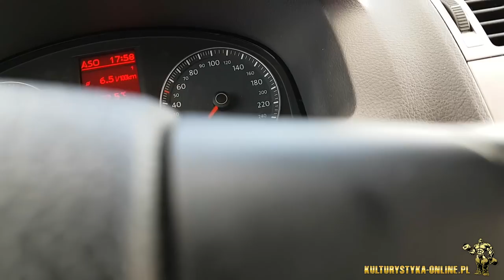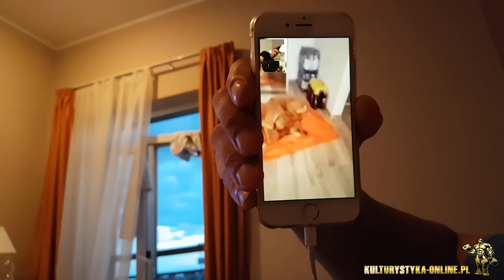Wyjazd na "World Strongest Team 2016"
Oto jak było przed i za kulisami MŚ w parach 2016 :)

Muza:
Prod.Smyku Instrumental - Yes